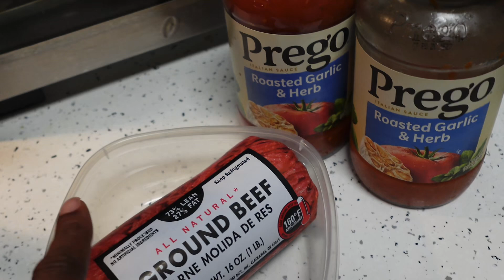LIFE N VEGAS! 🎰My BIRTHDAY 🎉 10/10 CHILL VLOG 🎊, CAKE 🎂 reveal 🥰